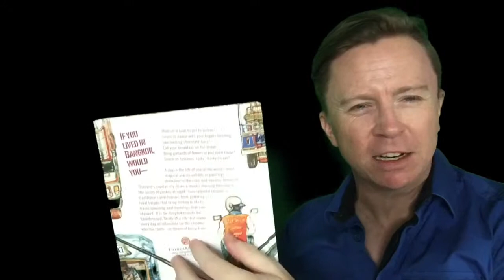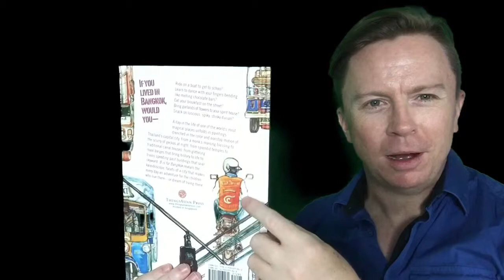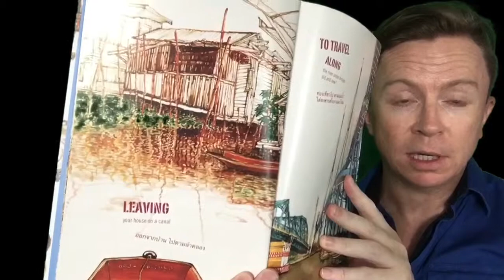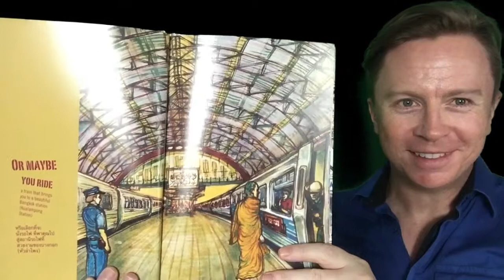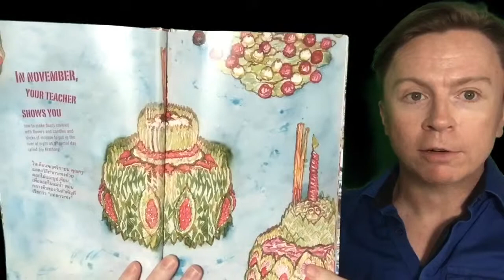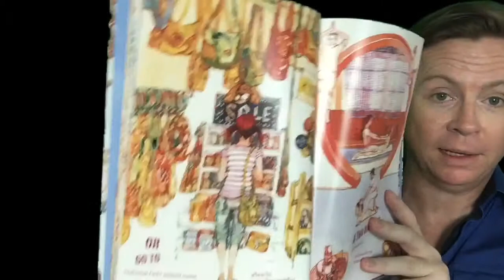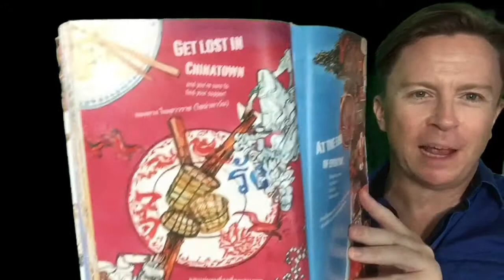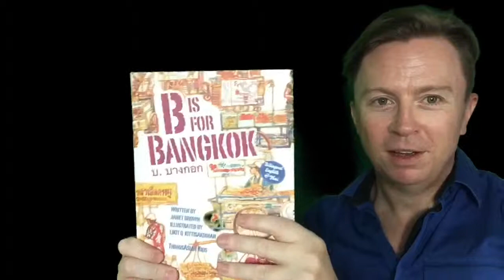B is for Bangkok by Janet Brown Read by Justin 🇨🇷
Hey guys! Even if you've never been to Bangkok, Janet Brown's 'B is for Bangkok' gives you a good sense of what it's all about! A beautifully illustrated book great for all ages! Enjoy! 🇨🇷